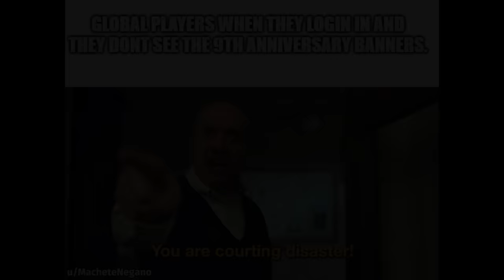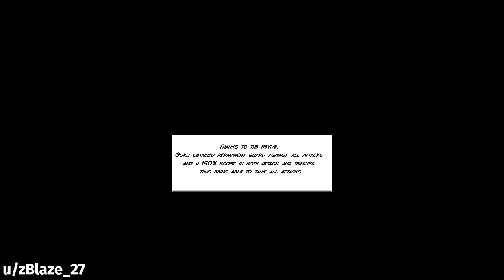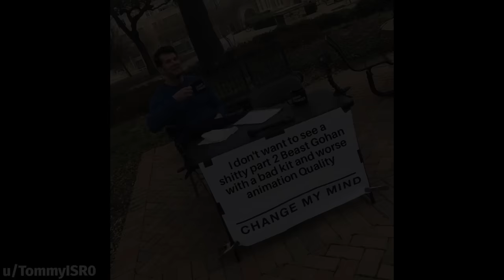DOKKAN BATTLE MEME COMPILATION V150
GOGETA AND BROLY DETAILS ARE OUT! THEY ARE LOOKING INSANE